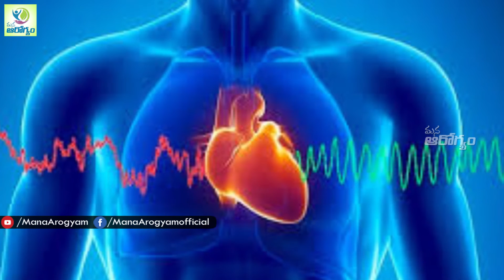Health Benefits of Amchoor Powder - Health Tips In Telugu || Mana Arogyam